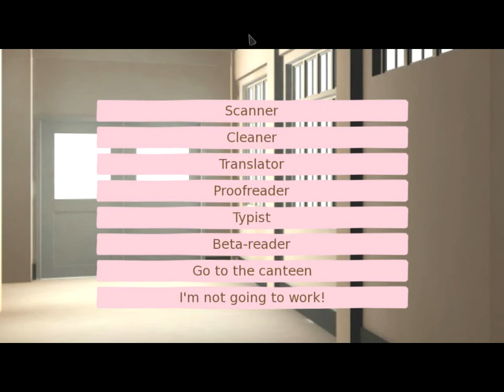One Manga Day Intro Gameplay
Intro gameplay of One Manga Day.